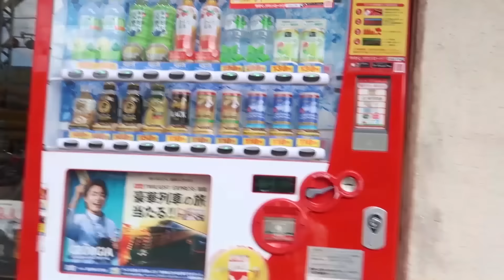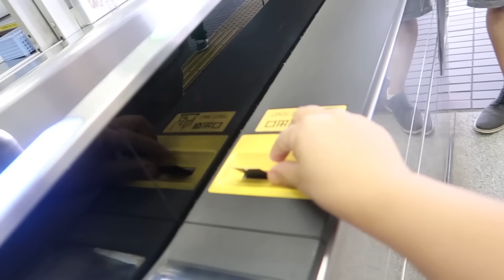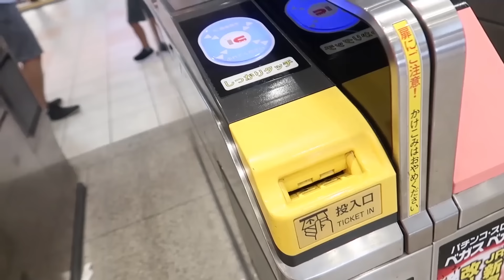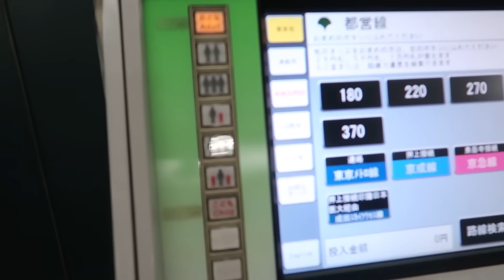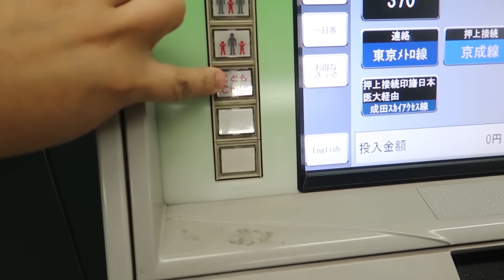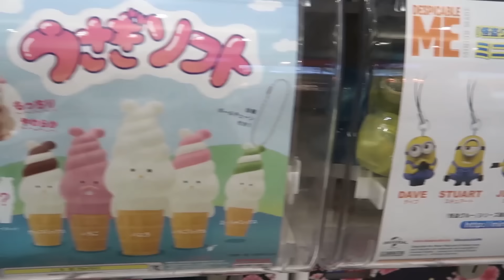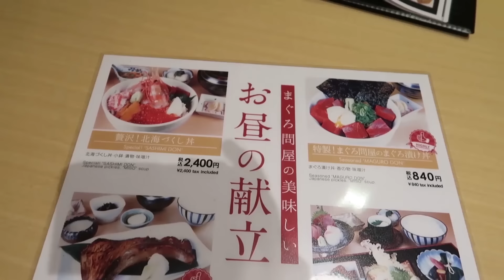ライアンの日本旅行1日目！歩き疲れちゃった～！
＊この動画は外出自粛前に撮影したものです＊
ライアンの日本旅行1日目！電車に乗ったりみんなでいろんな場所に行ったりして楽しかったよ！